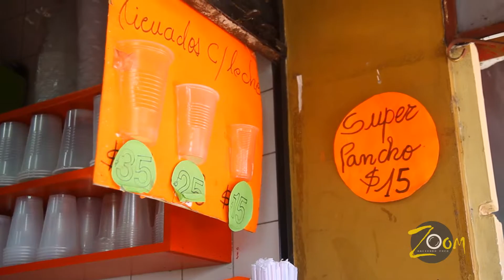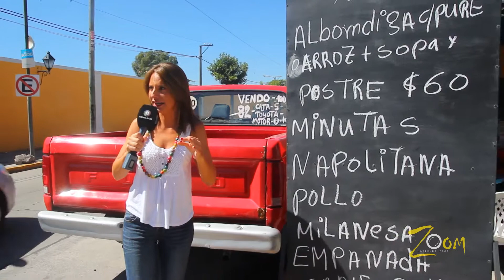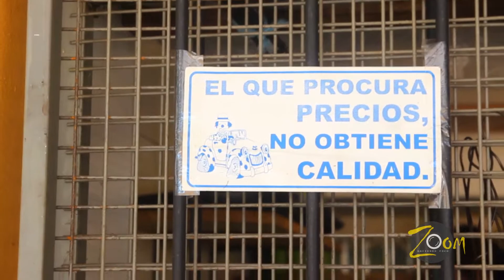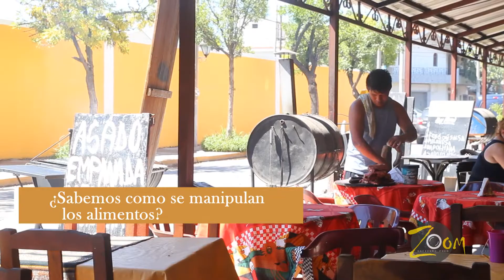Comer en la calle 1